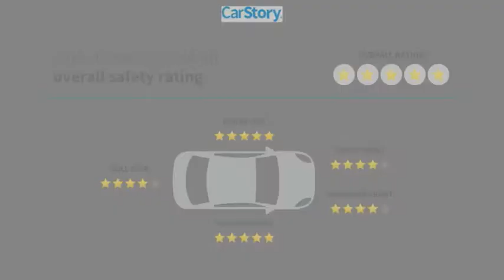2015 Honda Civic Hybrid T4570B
2015 Honda Civic Hybrid Hybrid

PRICED WELL BELOW KBB & NADA RETAIL, *ADVANCED SAFETY FEATURES*, CLEAN AUTO CHECK HISTORY, WELL MAINTAINED, BLUETOOTH - MP3, SERVICE RECORDS AVAILABLE, SIRIUS XM SATELLITE RADIO, BACKUP CAMERA, POWER WINDOWS, POWER DOOR LOCKS, REMOTE KEYLESS ENTRY, REMOTE START, PREMIUM WHEELS, Beige w/Leather Seat Trim.Awards:* 2015 KBB.com Brand Image AwardsKelley Blue Book Brand Image Awards are based on the Brand Watch(tm) study from Kelley Blue Book Market Intelligence. Award calculated among non-luxury shoppers. Kelley Blue Book is a registered trademark of Kelley Blue Book Co., Inc. Reviews:* Comfortable and composed ride; good fuel economy; spacious interior; wide variety of engines available; available coupe body style. Source: Edmunds* The Honda Civic is back to rest the critics of the past. Whichever Civic you choose, you'll find the technology and refinement to make the journey more exciting than the destination. A new front grille and headlights adorn the front end, while new taillights help you stand out from behind. Add to that its wheel options and you've got the sleekest Civic yet. The 1.8L i-VTEC engine uses state of the art engineering technology to produce an impressive 143hp, yet it still receives excellent fuel-efficiency ratings and a Partial Zero-Emission Vehicle rating, all on regular gasoline. The continuously variable transmission allows the engine to always operate at the most efficient rpm level, enabling maximum efficiency under all driving conditions. There is also a Hybrid available with 44cty/47 hwy MPG ratings as well as the performance minded Si with a 205hp engine. Interior features include an impressive array of available tech features including an available 7-inch display audio with a touch-screen interface; the Honda LaneWatch system which activates a tiny camera on the passenger side mirror when you signal to change lanes to cover more view than the passenger-side mirror; HondaLink's Aha app allows you to access news, social media, restaurant searches, internet radio, and more; a rearview camera is available with up to 3 available angles to view; Satellite navigation is also available with voice recognition software. The Advanced Compatibility Engineering II body design utilizes a network of connected structural elements to distribute crash energy more evenly throughout the front of the vehicle and more evenly disperse the forces transferred to other vehicles in a crash. Source: The Manufacturer SummaryBeige w/Leather Seat Trim, 15 Lightweight Alloy Wheels, 6 Speakers, ABS brakes, Air Conditioning, Alloy wheels, Automatic temperature control, Brake assist, Bumpers: body-color, CD player, Delay-off headlights, Driver door bin, Driver vanity mirror, Dual front impact airbags, Dual front side impact airbags, Electronic Stability Control, Exterior Parking Camera Rear, Four wheel independent suspension, Front anti-roll bar, Front Bucket Seats, Front Center Armrest, Front reading lights, Fully automatic headlights, Heated door mirrors, Heated front seats, Illuminated entry, Leather Seat Trim, Low tire pressure warning, MP3 decoder, Occupant sensing airbag, Outside temperature display, Overhead airbag, Panic alarm, Passenger door bin, Passenger vanity mirror, Power door mirrors, Power steering, Power windows, Radio data system, Rear anti-roll bar, Rear window defroster, Reclining Heated Front Bucket Seats, Remote keyless entry, Security system, Speed control, Speed-sensing steering, Spoiler, Steering wheel mounted audio controls, Tachometer, Telescoping steering wheel, Tilt steering wheel, Traction control, Trip computer, and Variably intermittent wipers. CHRYLSER, DODGE, JEEP, RAM PRODUCTS DO NOT COME WITH SIRUIS XM SUBSCRIPTION.